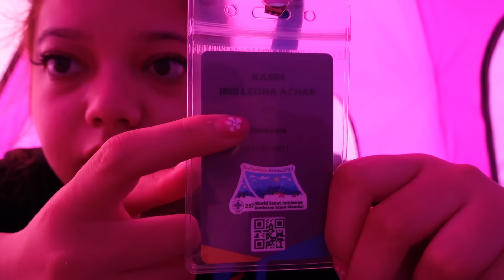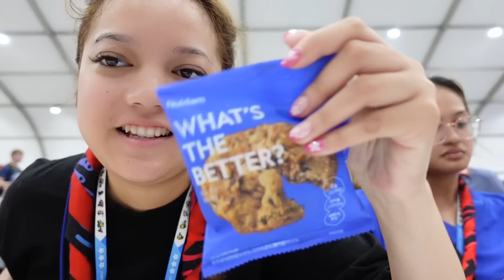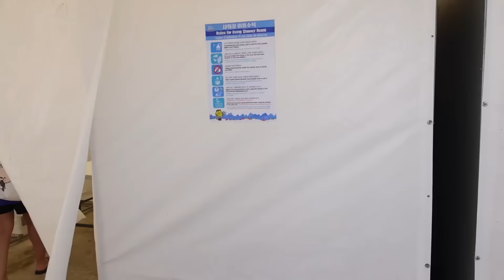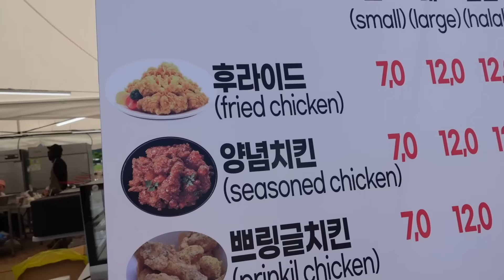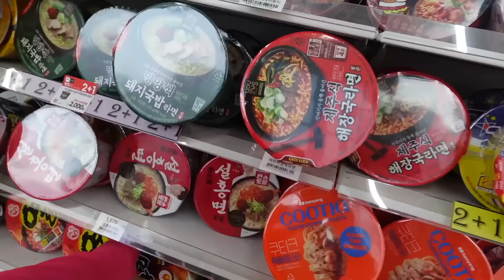a day in my life at the World Scout Jamboree in Korea ⛺️🇰🇷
hello everyone

I decided to vlog my experience as an IST at the 25th WSJ in South Korea!!! all I can say is the weather was suuuuper hot but I tried my best to have fun at jamboree nonetheless!

PLEASE SUBSCRIBEEEEE 🥺🥺🥺❤️